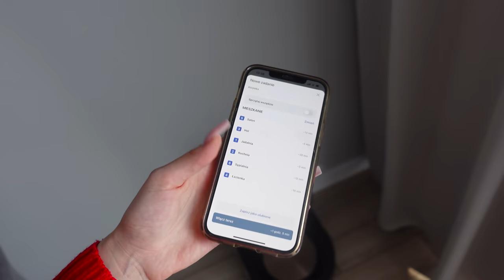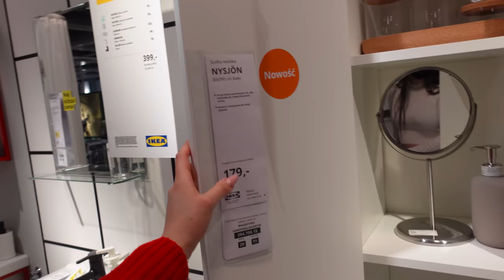Zakupy do domu w Ikea 🛒 & Ubieranie choinki 🎄 #5 VLOGMAS 2021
Zakupy do domu w Ikea, ubieranie choinki - VLOGMAS grudzień 2021 | Klatex Vlog